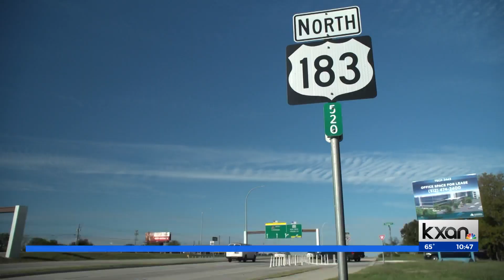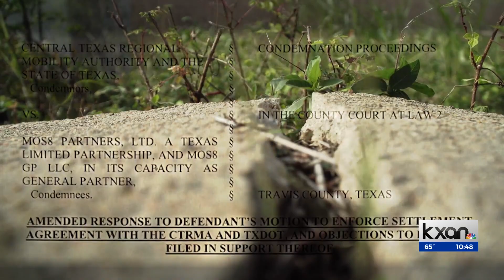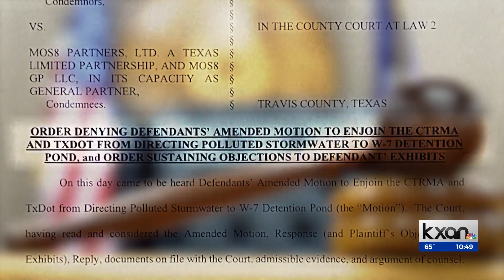Central Texas toll agency, Austin developer face off over crumbling road on former Motorola site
KXAN's Avery Travis explains how a developer and toll agency have been locked in a years-long legal battle with a hole in a road as the central cause.